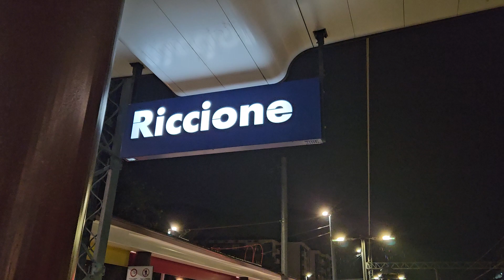E191022 MRCE + carri merci in transito a Riccione